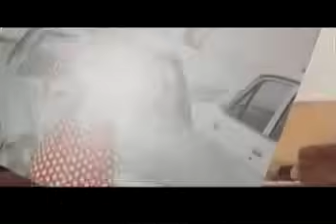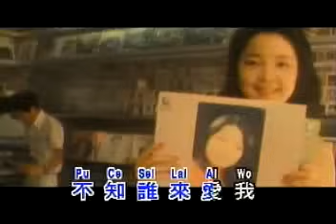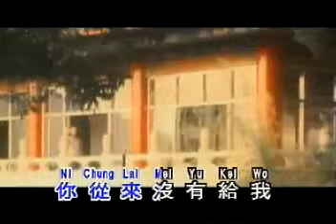Shui Lai Ai Wo u -- (In Memoriam - Teresa Teng).flv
Shui Lai Ai Wo -- (In Memoriam - Teresa Teng). Upload this video as a form of my love of the songs memorable Teresa Teng. Because I am a loyal fan of Teresa Teng. I do not have any intent to violate the copyright of this video. Therefore, if there are parties who feel aggrieved by this upload my video, please immediately send a confirmation to me. With pleasure, I will remove this video from my account. Thank you.